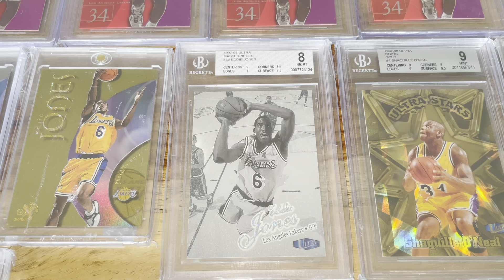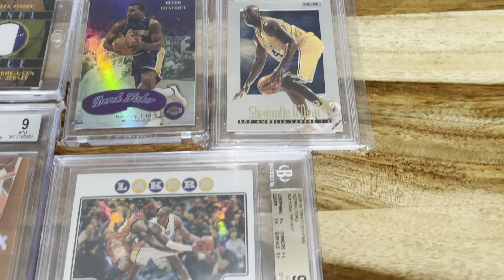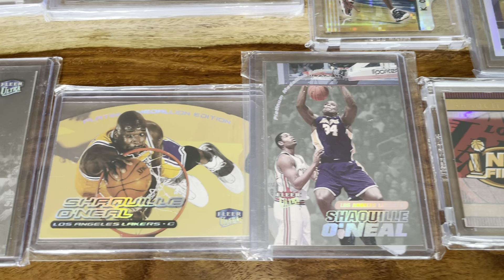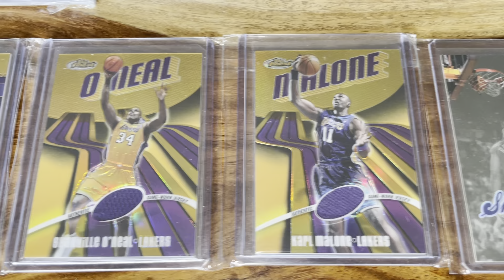Basketball cards Los Angeles Lakers- Kobe Bryant Shaquille O´neal Precious Metal Gems Star Rubies